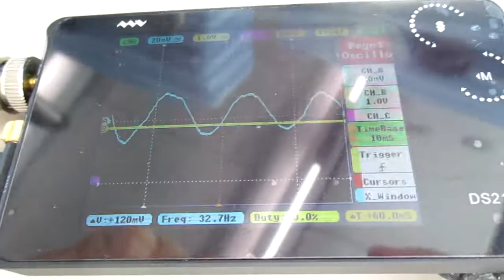超音波を利用した「振動計測技術」 ultrasonic-labo